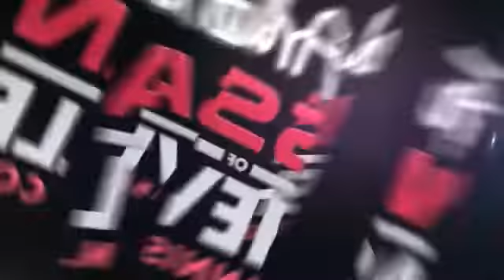2023 Nissan Frontier Asheville NC PN604677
2023 Nissan Frontier SV

2023 Nissan Frontier SV Glacier White 4D Crew Cab 4WD 9-Speed Automatic 3.8L DI DOHC 24V V6 17/22 City/Highway MPGQualifying New or Non-Certified Used Nissans bought here and serviced at a FAMILY STORE receive our FULL ANDERSON FAMILY PLAN at NO COST to YOU! Our full family plan includes: 3-Day Vehicle Exchange*Lifetime Oil Changes*Lifetime Service Loaners (with $300+ Service)*Lifetime Car Washes(with Service)*MUCH MORE! (Value exceeds $1,000 in first years of ownership) Call us at or visit us at Fred Anderson Nissan of Asheville - 629 Brevard Rd Asheville, NC 28806 to learn more! Our # 1 goal is to help you find the vehicle you love at a price you can afford wrapped in a deal you don't want to walk away from. All prices exclude tax, tag, license, title, and registration for your state; NC inspection (up to $30 on used vehicles), and admin ($649) fees. All vehicle internet pricing is subject to change and requires standard financing through NMAC (conditions apply for Special Rate financing). From time to time in the transfer of data on the internet there are errors, the dealer is not responsible for errors in advertised price. See dealer for complete details.